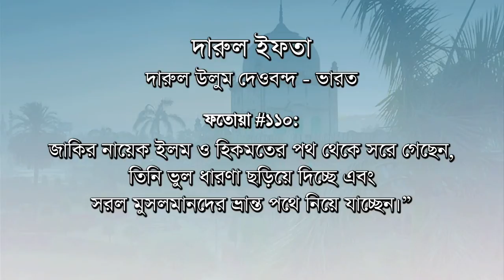(বাংলা) Zakir Naik Exposed - Fatwas (6.1)